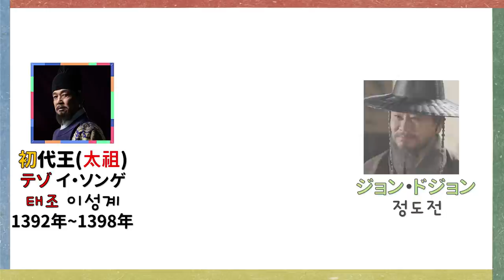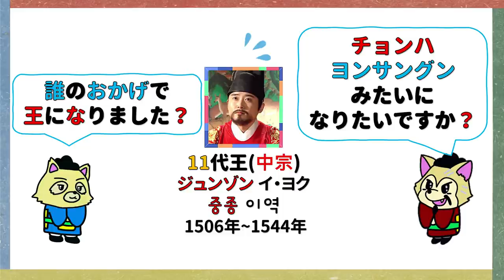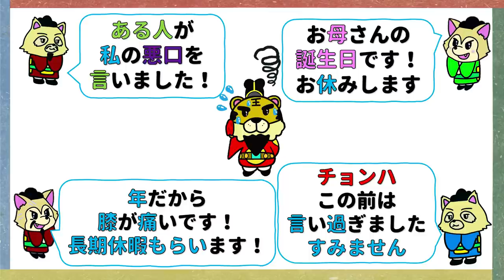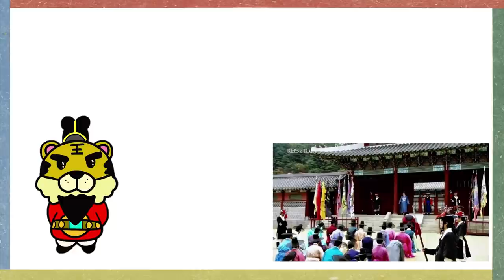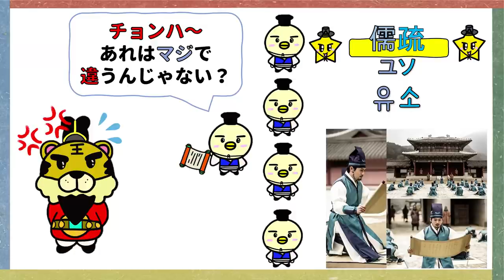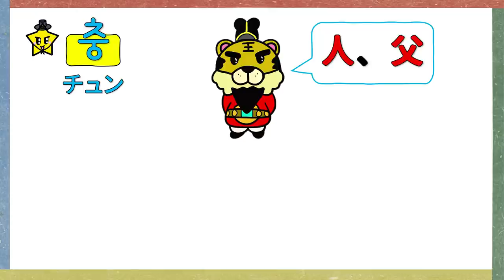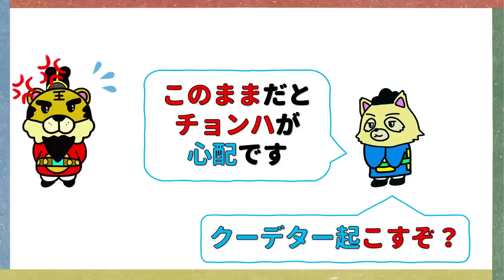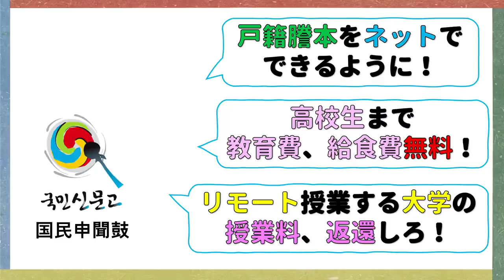★朝鮮の家臣はどうして、あんなにうるさい？韓国と朝鮮王朝歴史！韓国文化・朝鮮時代劇・歴史劇 KOREA joseon Dynastyモゴモゴ by MOGOMOGO トンイ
朝鮮の王がストレスで亡くなる理由…よくわかります。